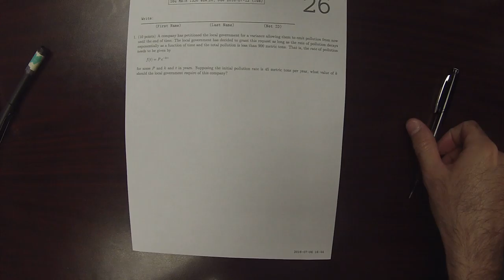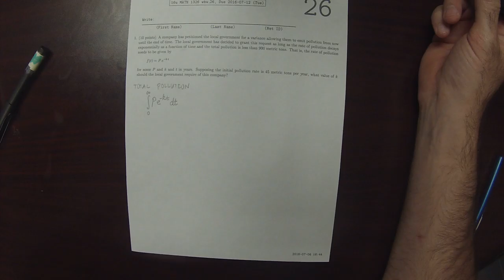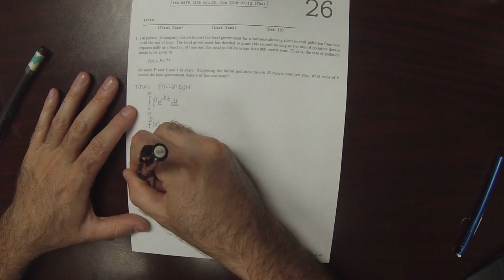16u MATH 1326: whw_26